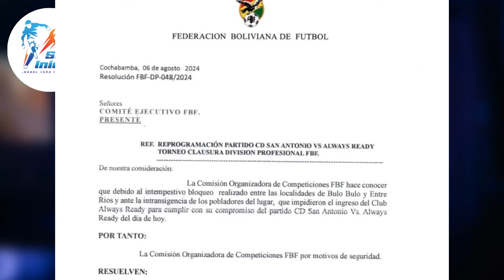BOLIVIA: GRAN PARTIDO DE RONALDO VÁSQUEZ; HAT TRICK PARA EL TRIUNFO DE GUABIRÁ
Hablamos de la jornada 9 del Clausura 2024 en Bolivia y las actuaciones de los dominicanos en esta novena jornada de acción.